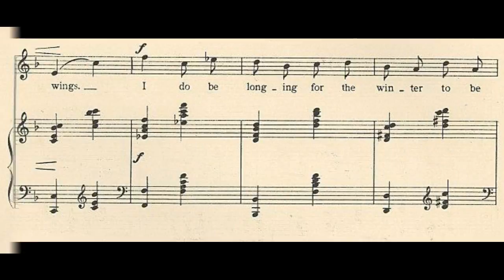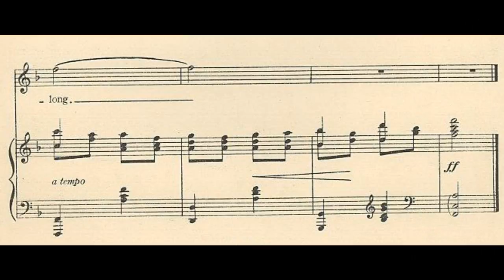Coming Home Along (1922)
words by Nancie B. Marsland

Lyrics

I do be crying, though the gray bird sings
I do be sighing, wishing time had wings
I do be longing for the winter to be past
When the man I be loving comes home along at last

Fields do lie fallow and idle lies the plough
Hillside and valley feel no sunshine now
I do be waiting with love ever strong
Till the one I be longing for comes home, comes home along